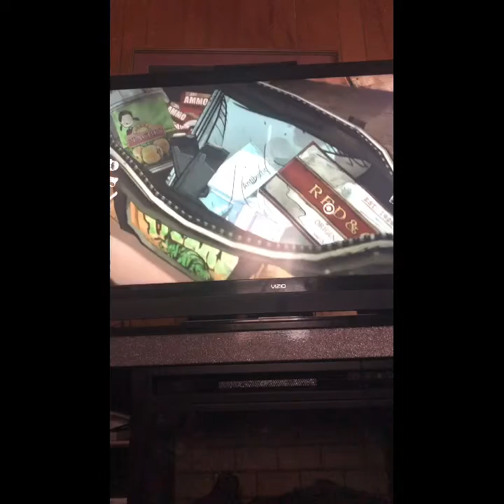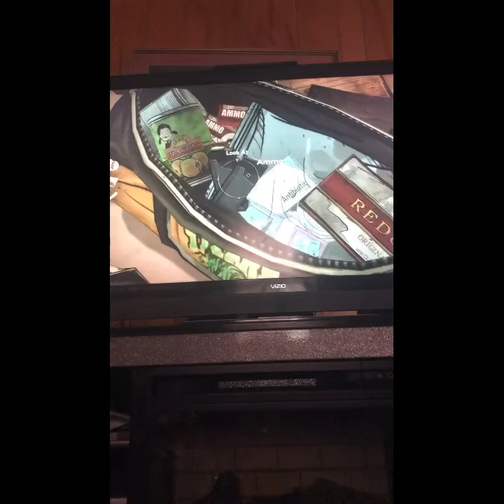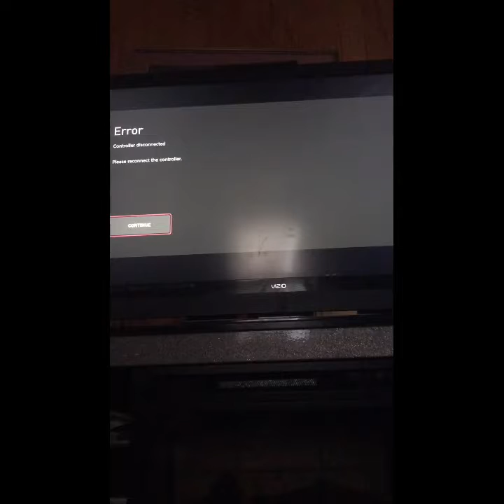Captured (the walking dead michonne part 2)